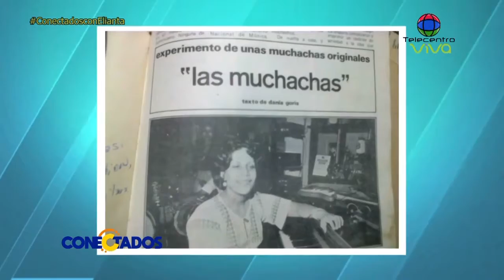Belkis Concepción, una pionera del Merengue dominicano | Conectados